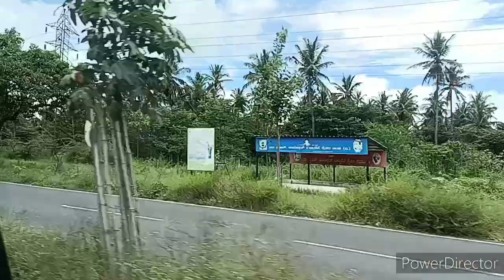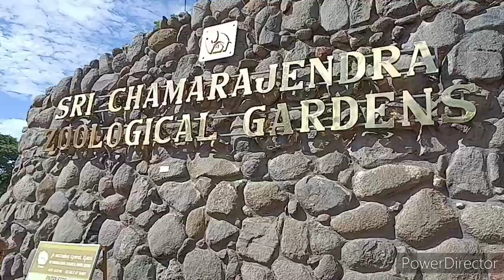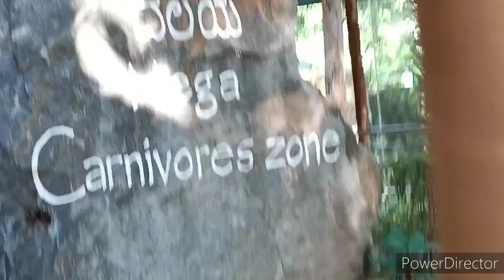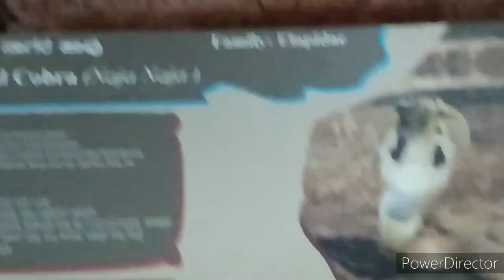ಜಿಯಾ ಹುಟ್ಟಿದ ಹಬ್ಬ ಸೆಲೆಬ್ರೇಶನ್ ಸ್ಪೆಷಲ್ |jiya birthday special vlog| ಮೈಸೂರಿನ ಪ್ರವಾಸಿ ತಾಣಗಳ ಭೇಟಿ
likku lifestyle kannada vlogs
mysore chamundi hills
mysore sri chamarajendra zoo